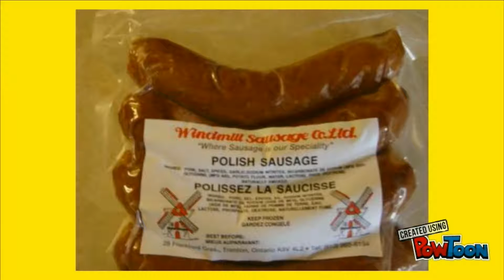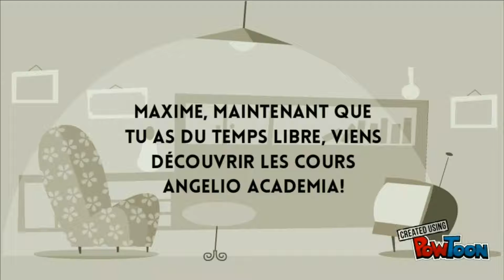Apprendre l'anglais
Maxime s'est rendu compte de l'importance d'apprendre l'anglais. Faites comme lui, suivez des cours d"anglais chez ANGELIO ACADEMIA.